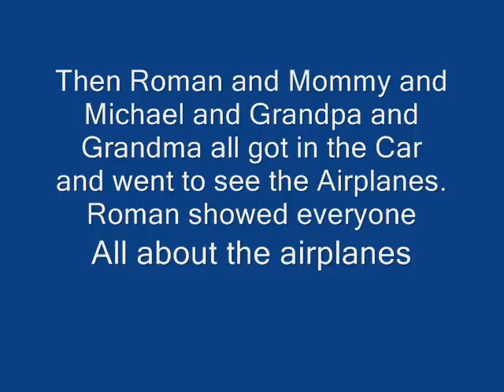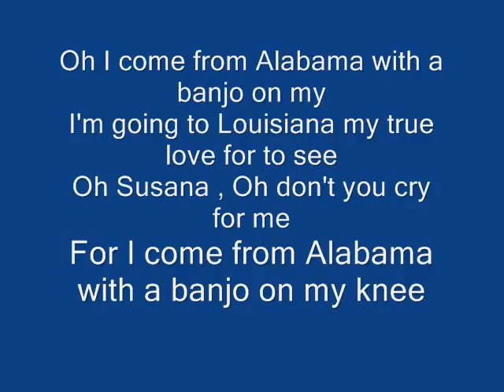Roman Lands on Aircraft Carrier at Age 2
Roman makes his first carrier landing.